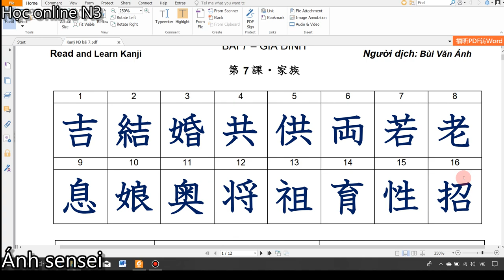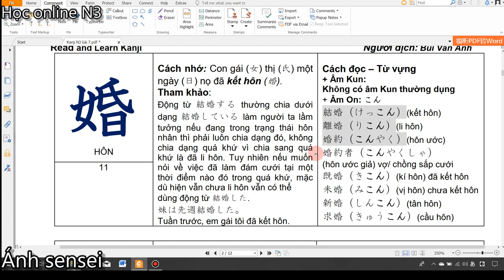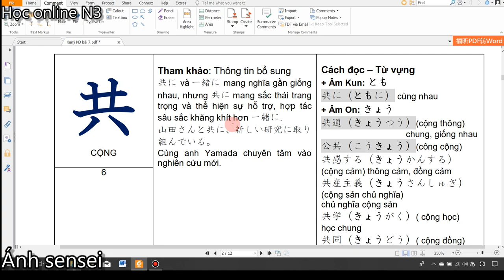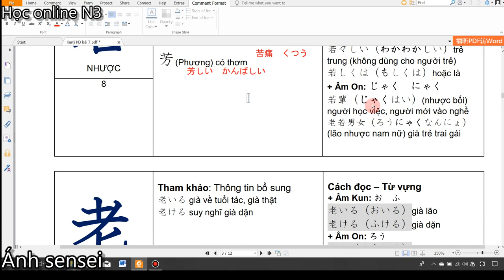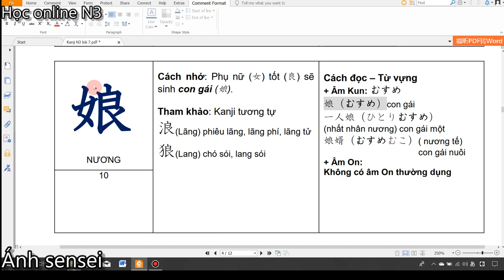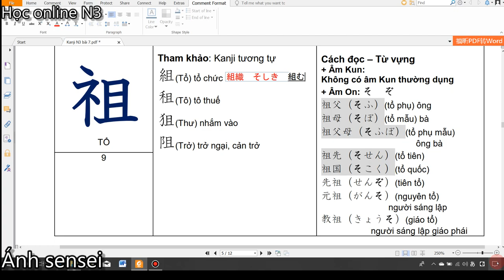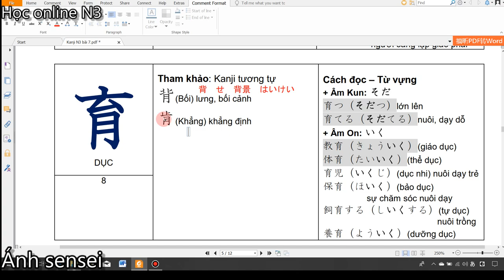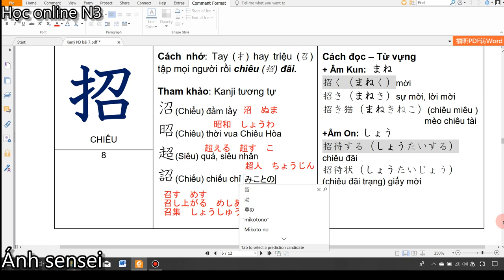Kanji N3 - Bài 7 Kanji look and learn tập 1